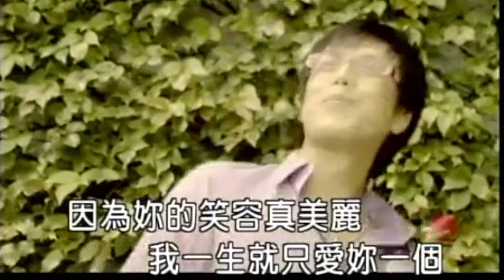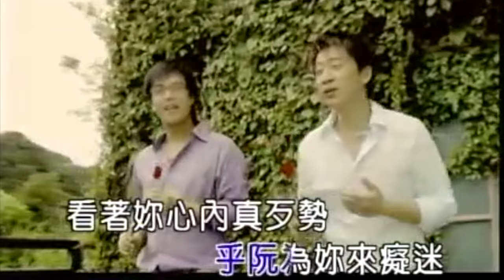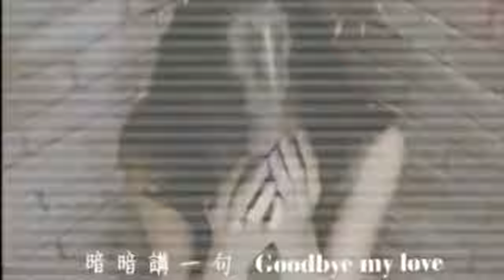【辦桌二人組】【謝金燕】 ＭＶ精選組合40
辦桌二人組BONDO 妳是我的寶貝

專輯—天下第一味

妳的笑容親像春天的花
乎阮為妳來癡迷
看著妳心內真歹勢
煞不知如何來坦白

對妳的感情不是假
不知妳甘會體會
我是將妳放惦阮心肝底
妳就是我的一切

妳是我心愛的寶貝
請妳相信我的話
因為妳的笑容真美麗
我一生就只愛妳一個

這款幸福叨位找
妳甲我牽手來放風箏
心隨著春風四處飛

Maybe I was cool 　我不是燕仔要沙巢
Maybe I am full　我只是放你去自由
Maybe I was blue　愛情已經沒意思
今夜　是最後的溫柔

夜霧的Motel 　冷淡的Kiss
今夜　是咱雙人　最後的溫柔

甭問我的心事　嘛嘸免亂亂想
愛你　是離開你　唯一的理由

喝一杯酒　放置你的手　裡面有咱所有的故事
千言萬語　嘛抹凍講半句　因為悲傷已經偷偷躲在目睭

愛情的Motel　白色的濛霧
今夜　咱跳一首　離別的布魯斯

甭擱提起往事　嘛嘸免黑白想

喝完這杯酒　牽著你的手　就要結束所有的故事
暗暗講一句　Goodbye My Love　因為悲傷已經經過我的目睭